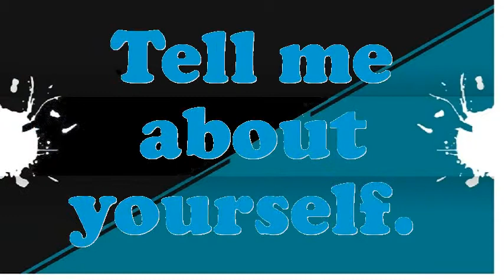Motor Patrol Operator interview questions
Interview Questions for Motor Patrol Operator.What makes your comforts about an Motor Patrol Operator position?What are your professional objectives for an Motor Patrol Operator?What pertinent Motor Patrol Operator skills do you possess?What was the critical condition you have experience as an Motor Patrol Operator?What achievements have you gained working as an expertise Motor Patrol Operator?